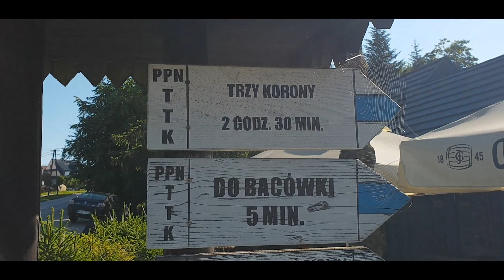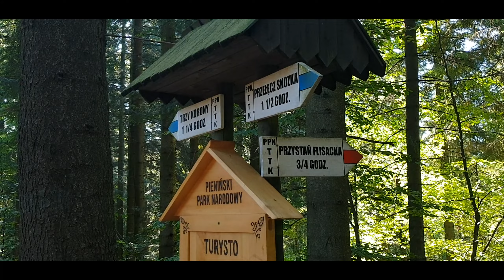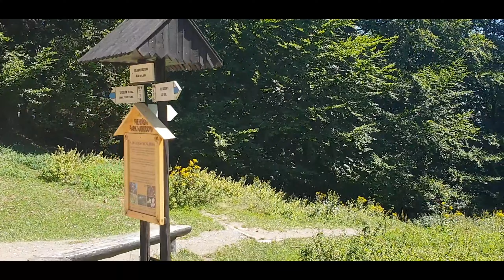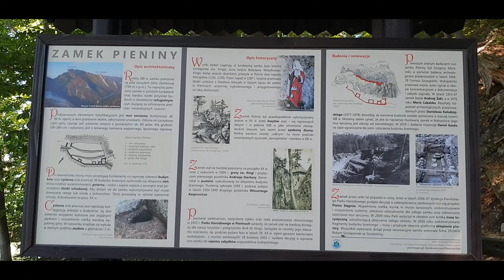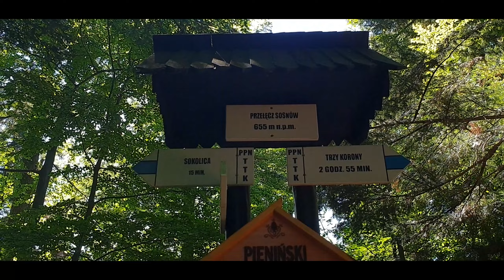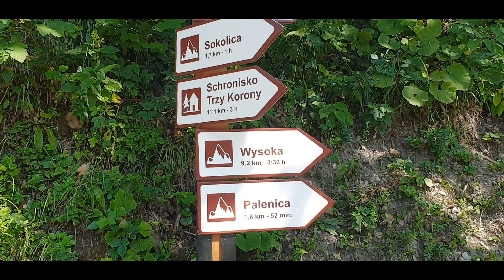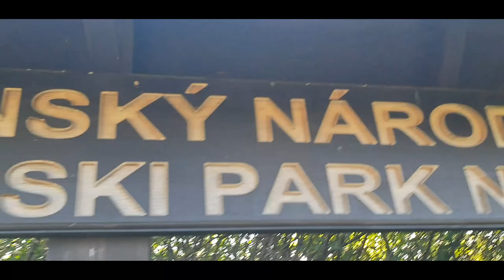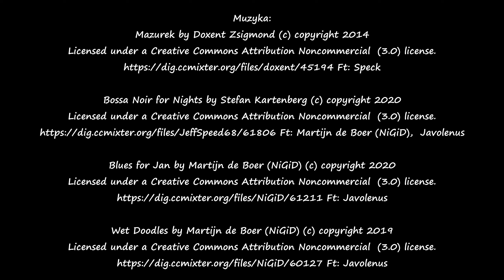Tarnów - Wielki Rogacz - odcinek 8/9 - Perci Pienińskie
Ósmy odcinek szlaku Tarnów - Wielki Rogacz. Trasa: Czorsztyn - Hala Majerz - Trzy Korony - Sokolica - Szafranówka - Durbaszka. Zapraszam na wspólną wędrówkę. Zapraszam też na profil na Facebooku